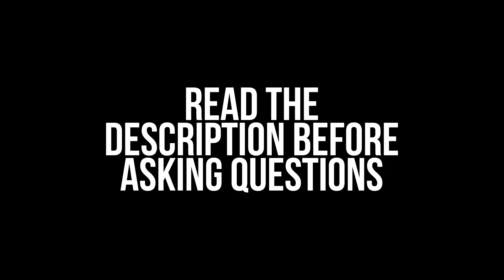[SOLD] 'FAST LANE' Hard Booming 808 Oldskool Lex Luger Type Trap Beat | Retnik Beats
'FAST LANE': a Hard Oldskool Lex Luger Type Trap Beat Rap instrumental by Retnik Beats

► GENERAL INFO ◄

📀 Production By Retnik.

💾 Software used for thumbnails, editing*
💾 Software used for making beats*

► SOCIALS ◄

All these beats are free for non commercial use and have no copyright, give credit when you use them in the following way:

- CONTENT CREATORS

You can monetize your videos with my music as long as my music is supportive to the video and not the main reason people will watch it.

- RAPPERS

All free beats can only be used for non-profitable, non-commercial projects and nothing besides that. I must also be credited in the title and description (prod. Retnik Beats and as described above ) Please, keep in mind - before releasing your song if you want to make profit with it, you must purchase a licence that is suitable for yourself before releasing. No arrangements can be made otherwise unless we've had a discussion. Regardless If you've purchased a licence or not, you cannot register your song on BMI/ASCAP or any other Content ID system unless you've purchased an exclusive license. Which I only offer with custom beats.

► COMMERCIAL USE ◄

PEACE 🥃

Retnik Beats (2016) is a Youtube channel that provides free trap beats, free hip hop instrumentals and free rap instrumentals for non commercial use, also for creators who need uncopyrighted free trap beats or hip hop instrumental music. I mostly make hard trap beat rap instrumentals but sometimes i upload chill and relaxing hip hop beats as well. You can find a lot of Lex Luger type beats on my channel as he inspired me to start making beats, I love to make drill type beats as well. I made Retnik Beats because i love trap music and I wanted to add some of my own trap songs to the community. So I hope yall like my free trap beat rap instumentals, free hip hop rap instrumentals and  occasional drill type beats and lex luger type beats.